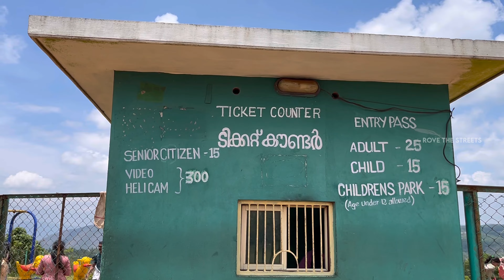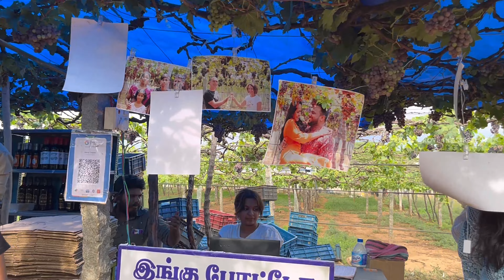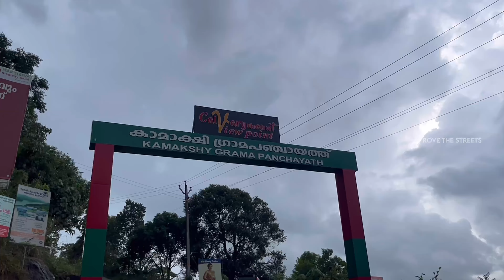Idukki 🤩 | Exploring Ramakkalmedu🗻😍| Family￼trip | Kalvery Mount | Idukki Arch dam | Vlog No 021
Ramakkalmedu: is a hill station and a hamlet in Idukki district in the Indian state of Kerala. The place is noted for its panoramic beauty and numerous windmills.
Ramakalmedu is a historic site with a Monument to Kuravan and Kurathi - a large statue that depicts the Sangam Period and Sangam landscape of Kerala and Tamil Nadu. The monument provides a panoramic view of Tamil Nadu villages and towns, including Cumbum, Theni, Kombe, Thevaram, Uthamapalayam, Bodinaykannor and Vaiga. Rolling green hills and the fresh mountain air make Ramakalmedu an enchanting re

Idukki Dam : The Idukki Dam is a double curvature arch dam constructed across the Periyar River in a narrow gorge between two granite hills locally known as Kuravan and Kurathi in Idukki, Kerala, India. At 168.91 metres (554.2 ft),it is one of the highest arch dams in Asia. It is constructed and owned by the Kerala State Electricity Board. It supports a 780 MW hydroelectric power station in Moolamattom, which started generating power on 4 October 1975.The dam type is a concrete, double curvature parabolic, thin arc dam.[The Indo-Canadian project was inaugurated by the Prime Minister Indira Gandhi on February 17, 1976.

Kalvery mount : At a distance of 10 km from Idukki Bus Stand, Kalvari Mount, also known as Calvary Mount is a mountain peak, and a popular Christian pilgrimage site situated in Idukki. It is one of the important places of sightseeing in Idukki.Also known as Kalliyanathandu, Kalvari Mount is a stunning vantage point that offers an aerial view of the Idukki Reservoir and its surrounding peaks and forests. The viewpoint is situated near Thankamani Junction on Thodupuzha - Puliyanmala highway. It is one of the most scenic places that one must-visit during Idukki trip. During Lent, the area turns into a pilgrimage center as Christians go in a procession up the hillock.